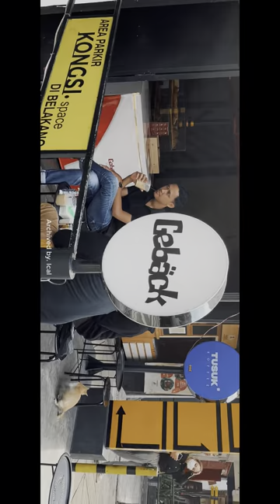Vlog with my friend